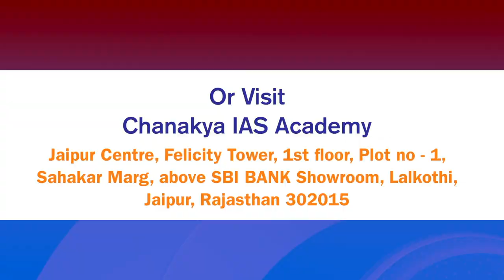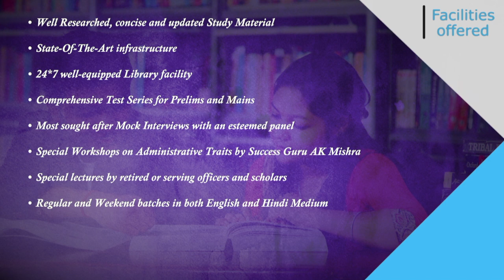RAS 2018 Topper Interview | Ashok Joshi, RANK 61 | Success Speaks With AK Mishra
Watch RAS 2018 Topper Ashok Joshi Detailed interview who Secured Rank 61 in the Rajasthan administration services Examination 2018 result. He shared his success journey in an episode of Success Speaks with Success Guru AK Mishra.

He suggests focusing more on answer writing and test series. He also tells how many test series he gave and talks also about the revisions. Ashok Joshi gives exclusive preparation tips for cracking the RAS exam.

We heartily congratulate Ashok Joshi on this great achievement and wish him all the very best for his future success.

Address
Chanakya IAS Academy, Jaipur Centre
Felicity Tower, 1st floor, Near Mahanagar Times,
Imli Phatak, Sahakar Marg
Rajasthan- 302015

About Chanakya RAS Academy:

Chanakya RAS Academy, Jaipur is an established name for the students aspiring to crack the prestigious Rajasthan Administrative Services (RAS).The Branch runs multiple batches of the Foundation Course, Pre Special Course and Mains Special Course.

The Branch provides an inspiring learning environment to all the aspirants including one to one mentoring sessions on strategy building ,effective time management, catching up with the current and an access to an air conditioned library. With emphasis on constant assessment in the form of weekly tests followed with in-depth explanations and weekly Indian and Rajasthan current affairs class.